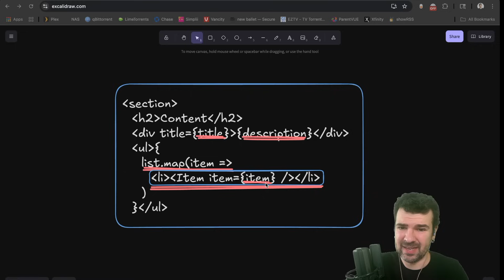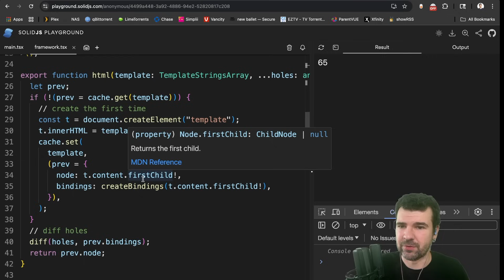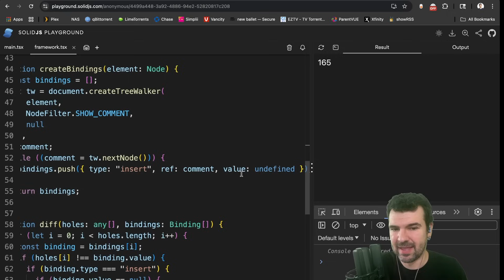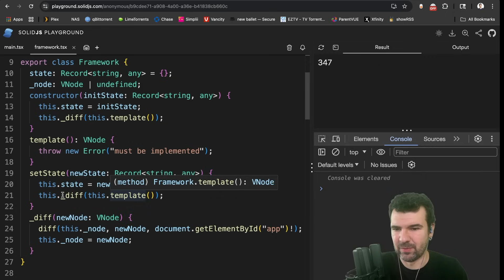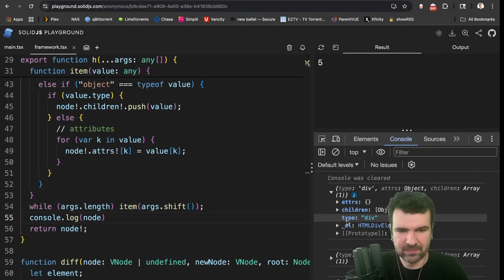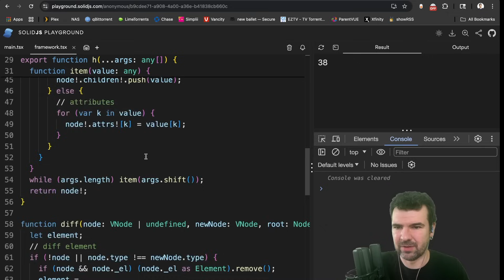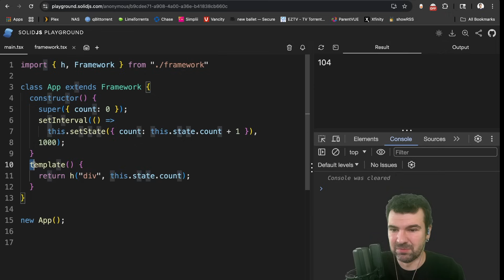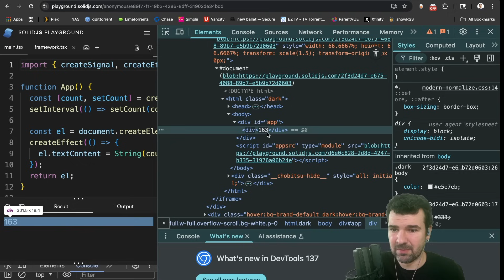The 3 Ways JavaScript Frameworks Render the DOM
That's right, there are only 3.  There may have been dozens of JavaScript frameworks over the years, but how they render the DOM is almost always identical. In this video, we will look at the approaches all Declarative JavaScript frameworks update the DOM to better understand how they work and their pros and cons.

[0:00] Introduction
[0:51] Anatomy of a Template
[1:39] Render by Replacement
[3:23] The DOM is slow?
[4:47] Dirty Checking
[9:15] Virtual DOM
[13:06] Fine-Grained
[16:09] Conclusion